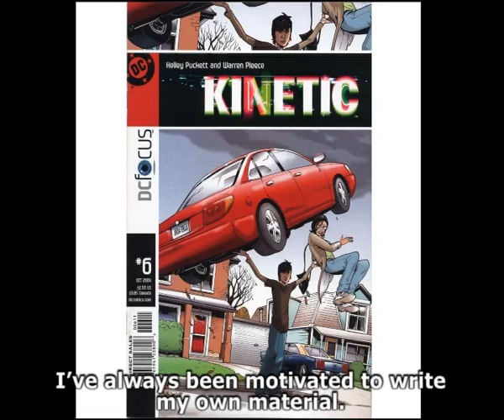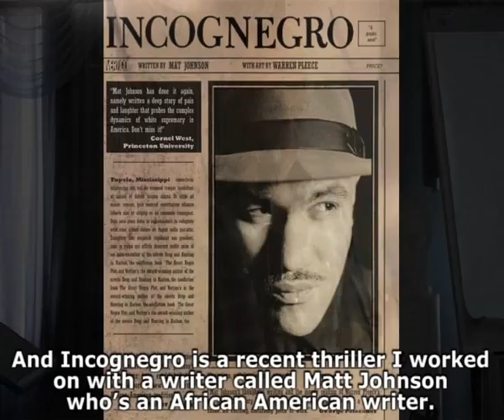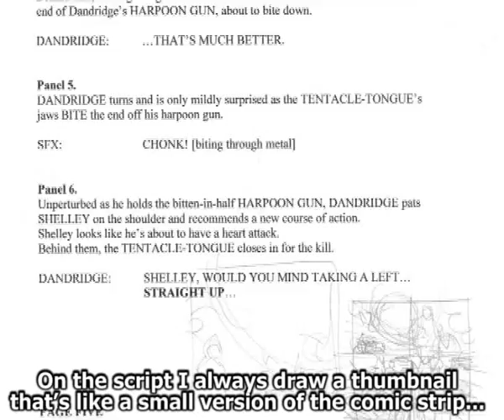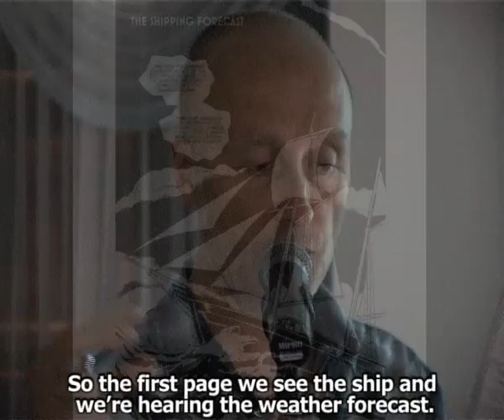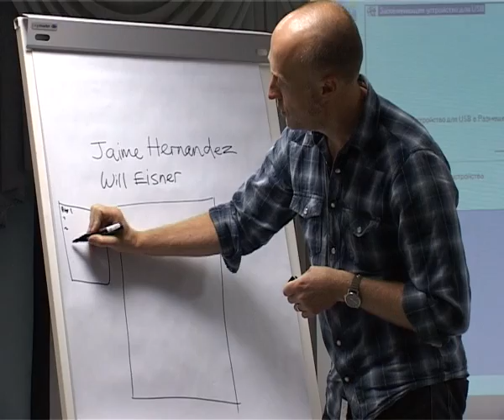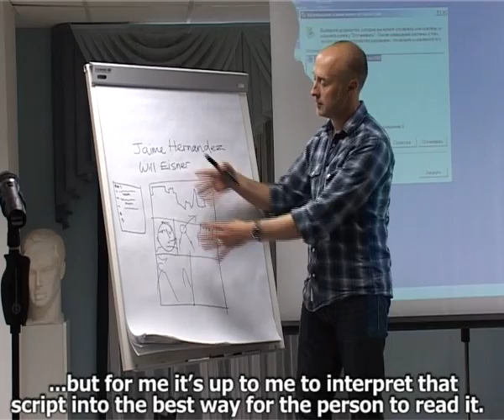Secrets of Comcs Production: Warren Pleece